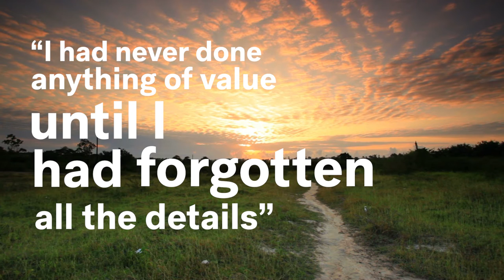Delacroix, Memory and Imagination - Of Us and Art: The 100 Videos Project, Episode 47